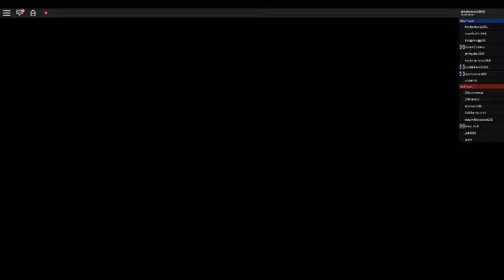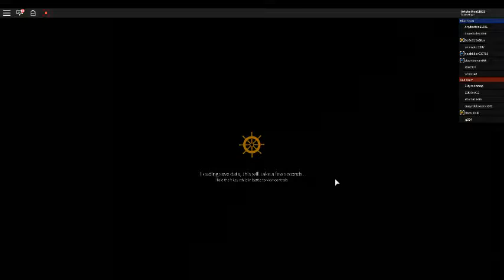roblox world of Warships part 2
smoking battleships and see a blimp